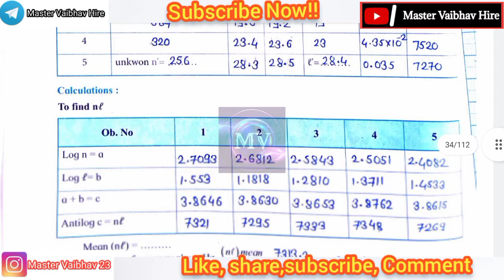Class 12th Physics Practical Notebook|| Experiment no.4 Sonometer- law of length all answers